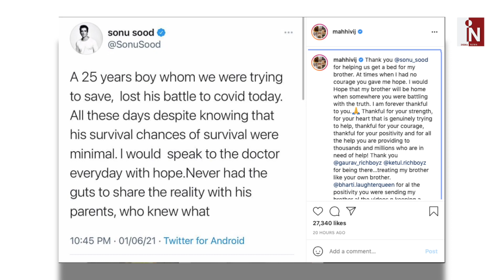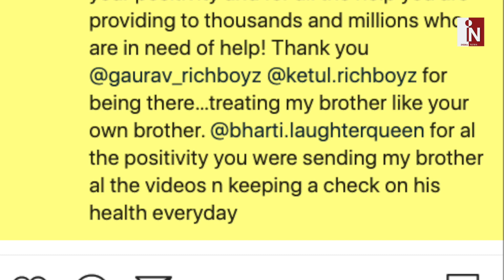Mahhi Vij के भाई को नहीं बचा पाए Sonu Sood,Actor के लिए बोल दी ऐसी बातें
टीवी एक्ट्रेस माही विज ने सोनू सूद को लेकर सोशल मीडिया पर ऐसी बात कही है जिसे जानकर फैंस भी हैरान रह जाएंगे, देखिए क्या है पूरी खबर…..

India News